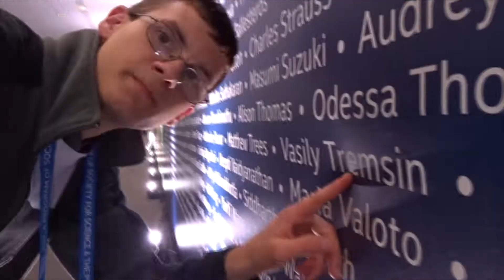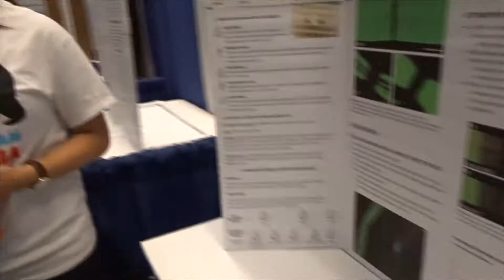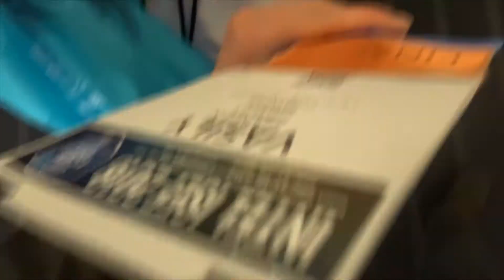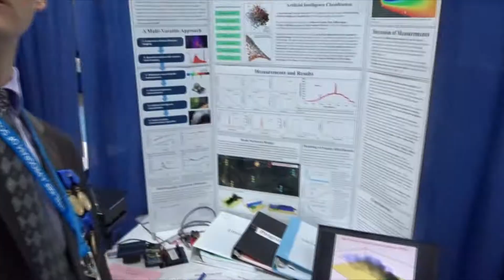INTEL ISEF 2018 from the eyes of a winner | Part 2 | Mixer Party, Judging, Welcome Night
TIMECODES:

0:32 Team California ISEF meetup
1:04 Interview Practice
1:33 Finalist Mixer PARTY
2:56 Getting wild
4:29 Judging Day
6:48 ISEF Pittsburgh Welcome Night

In this video, you will see ISEF through the eyes of a finalist. The Intel International Science and Engineering Fair is the largest pre-collegiate science competition in the world, with more than 1700 finalists from 81 countries, regions, and territories represented. This is certainly the best week of my year, filled with amazing activities and the thrilling experience of meeting so many like-minded, passionate individuals from all around the globe!! Part 2 shows the Team California finalist meetup, Finalist Mixer party, Judging day, the ISEF Pittburgh "Welcome Night", and other stuff in between. Hope you like it...